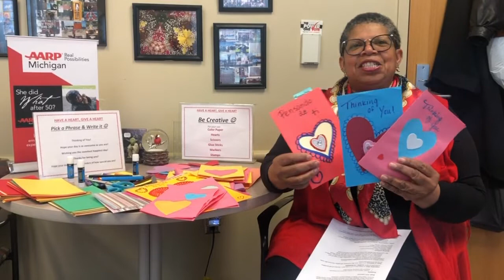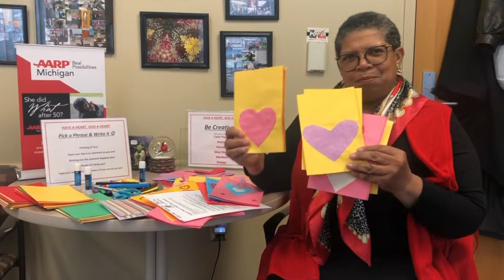A message from Assistant Dean of Student Affairs Mary K. Clark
As mentioned at the January 22, 2020, All College Meeting